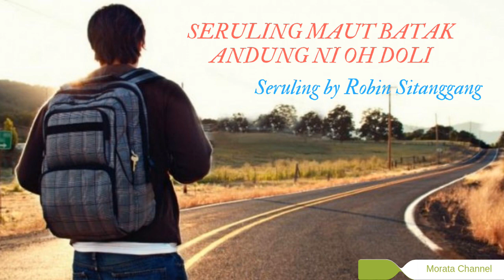Seruling maut dari sang maestro Robin sitanggang - Doli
DOLI. Seruling ANDUNG dari sang maestro Robin Sitanggang
Judul Lagu Oh Doli Cipt: Tilhang Gultom

𝐌𝐚𝐫𝐢 𝐬𝐚𝐦𝐚 𝐬𝐚𝐦𝐚 𝐦𝐞𝐦𝐛𝐚𝐧𝐠𝐮𝐧 𝐜𝐡𝐚𝐧𝐧𝐞𝐥 𝐢𝐧𝐢 𝐝𝐞𝐧𝐠𝐚𝐧 𝐦𝐞𝐧𝐨𝐧𝐭𝐨𝐧 𝐕𝐢𝐝𝐢𝐨 𝐢𝐧𝐢 𝐬𝐚𝐦𝐩𝐚𝐢 𝐬𝐞𝐥𝐞𝐬𝐚𝐢 :
𝐬𝐡𝐫𝐞
𝐌𝐚𝐮𝐥𝐢𝐚𝐭𝐞 (𝐓𝐞𝐫𝐢𝐦𝐚𝐤𝐚𝐬𝐢𝐡)